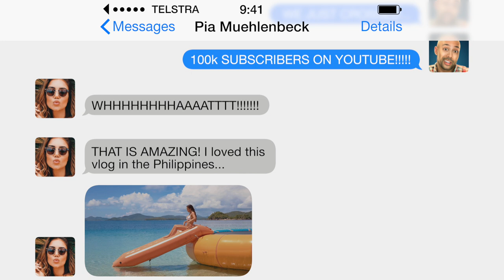100k thank YOU special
⭐️ OUR GEAR

CONTACT & MAILBAG

Mailing address:

Surry Hills
New South Wales
2010
AUSTRALIA